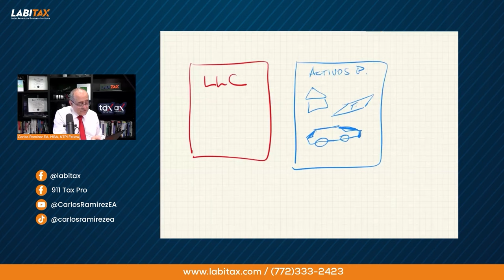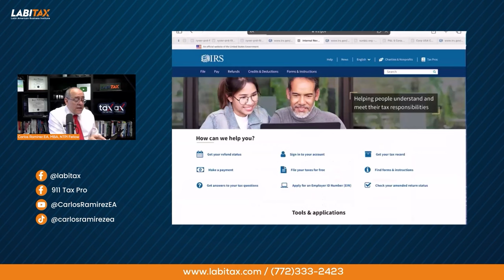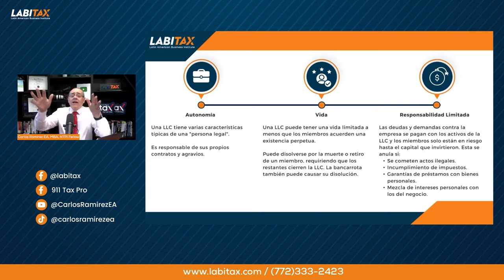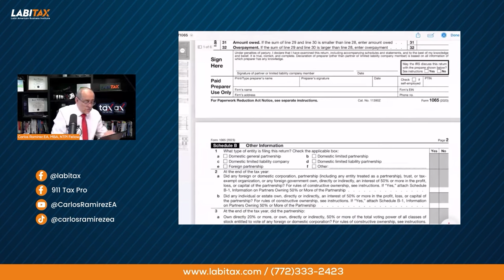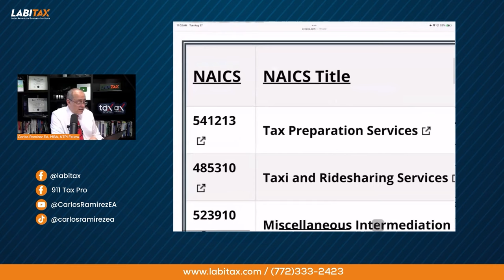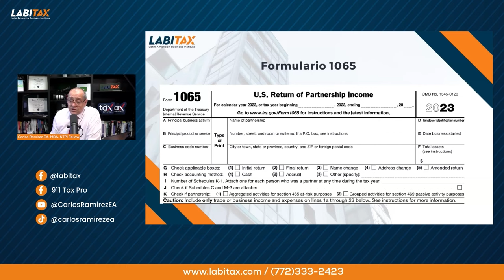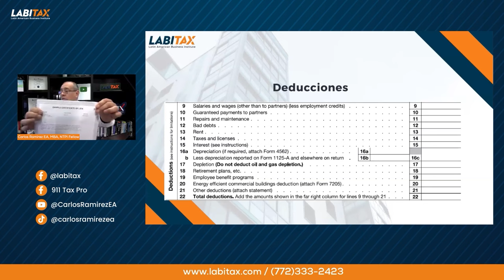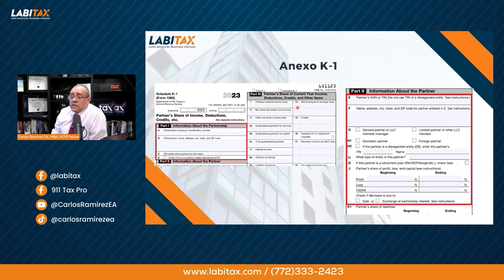Domina el Formulario 1065. Ep. 1035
¿Sabías que una 𝐋𝐢𝐦𝐢𝐭𝐞𝐝 𝐋𝐢𝐚𝐛𝐢𝐥𝐢𝐭𝐲 𝐂𝐨𝐦𝐩𝐚𝐧𝐲 (𝐋𝐋𝐂) ofrece grandes beneficios en términos de tratamiento fiscal y protección de activos? En este curso te explicaré a detalle cómo funciona esta estructura empresarial, cuándo conviene utilizarla y cómo se reportan los impuestos de la LLC a través del 𝐅𝐨𝐫𝐦𝐮𝐥𝐚𝐫𝐢𝐨 𝟏𝟎𝟔𝟓. ¡No te pierdas esta información clave para manejar impuestos corporativos de forma eficiente!

Si quieres aprender más sobre el Formulario 1065 ingresa en el siguiente enlace 🔗